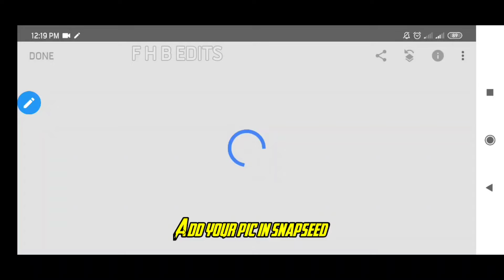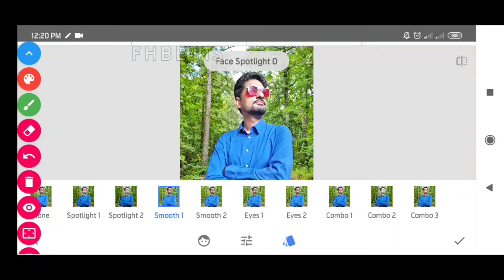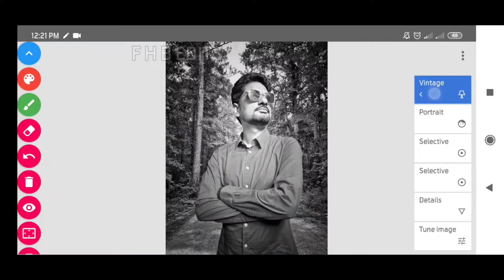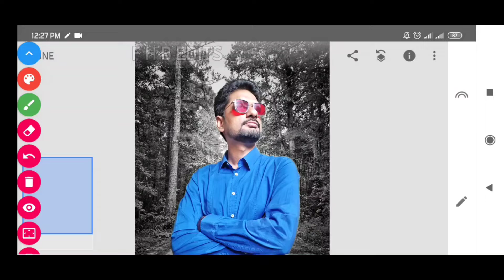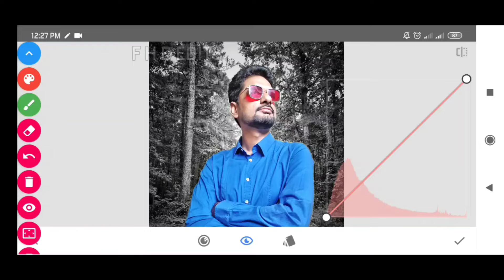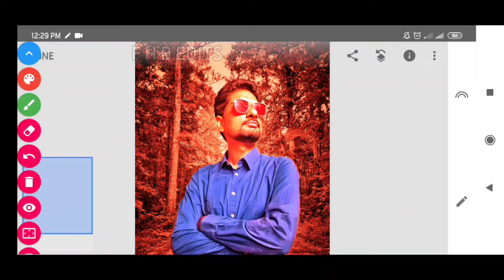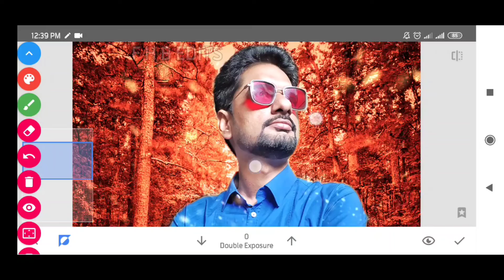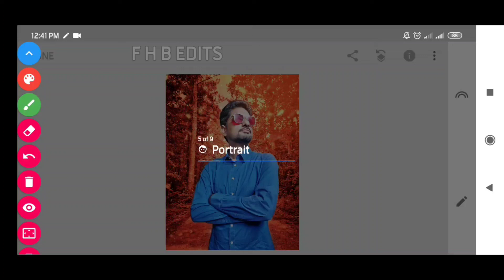How To Make Gold Red Effects | New Style Photo Editing | Snapseed Photo Editing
F H B Edits

This Channel Is For Me All Those Friend's Who Know Urdu, Hindi, English, And Videos You Like To Watch The New Video Everyday With New Information Related To Picture Editing And Photography Each Day Besides The Your Entertainment Please Subscribe
Tech news, apps, gadgets,
Information,